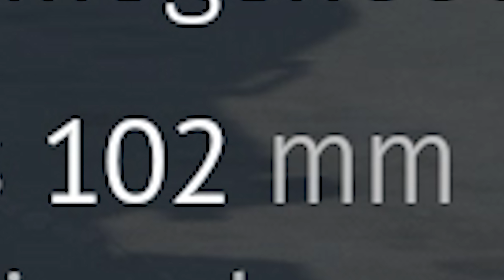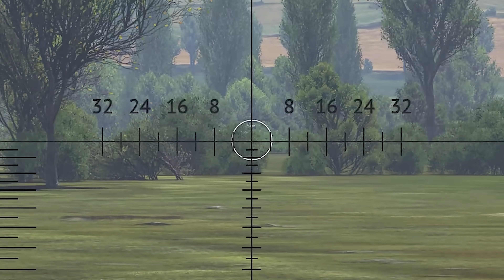THE DAY I DIDN'T ANGLE... (War Thunder)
Finally I'm playing with the Porsche Tiger. The Tiger you cannot angle. Also for the back up we'll have VK45.01(early Porsche Tiger without extra 100mm plate), Sturmpanzer 2, and Brummbar . War Thunder. Enjoy !

                                    Intro:  Driving through Malibu - The Big Let Down

                       Background:  Main Power - OTE
                                               Naked Faces - Martin Klem
                                               Jon Presstone - Cyber Crush